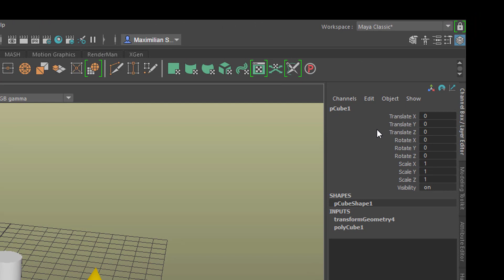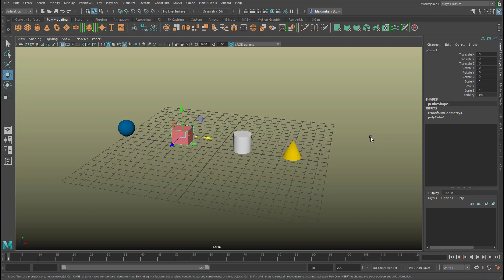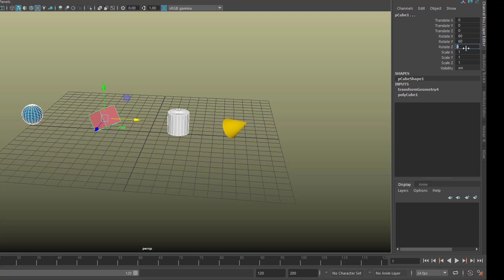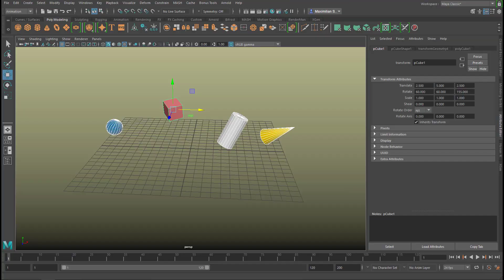Maya: Attribute Editor And Channel Box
CTRL-A openes the Attribute Editor for the selected objects, and CTRL-A toggles between Attribute Editor and the much slimmer Channel Box. This tutorial briefly explains a major difference between the two.

The music, as always: "Computer Animation" and "dubius 170", composed by me for this channel, licensed via GEMA.

And keep in mind: You can keyframe parameters on multiple objects in the Channel Box, not in the Attribute Editor!